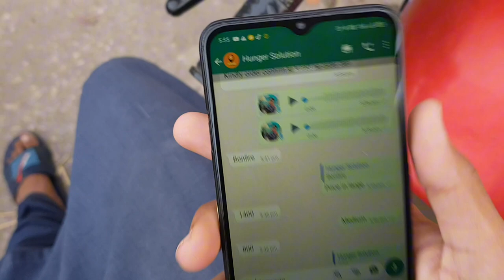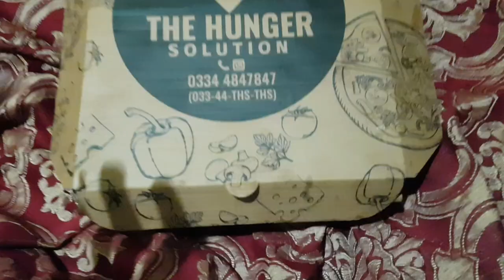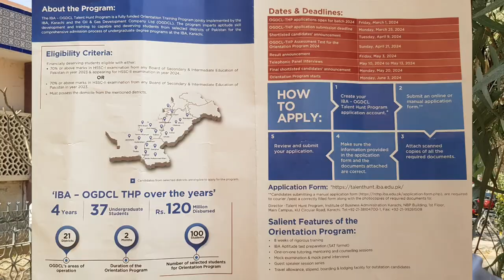Ramzan Mubarak 😘❤️ | Yousuf Shah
Scholarship Registration Link,

- Like my videos if you like it.